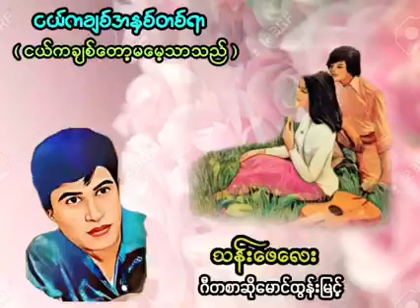ငယ်ကအချစ်အနှစ်တစ်ရာ (ငယ်ကချစ်တော့မမေ့သာသည်) သန်းဖေလေး MP3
ငယ်ကအချစ်အနှစ်တစ်ရာ (ငယ်ကချစ်တော့မမေ့သာသည်) MP3
တေးပြုစာဆို မောင်ထွန်းမြင့်
တေးသံရှင် သန်းဖေလေး
သီချင်းကောင်းကင် သီချင်းမိုးတိမ် MP3 Collection

Credit to Ko Sein Mya for his Title & Music